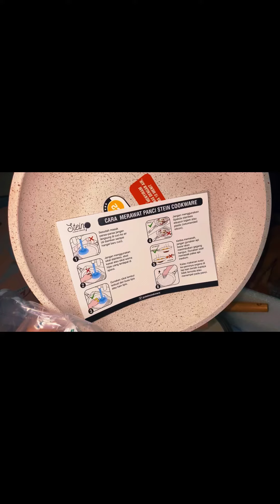Unboxing stein cookware || glowpan set series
Hai hai hai sahabat LCH,

Jadi kali ini aku mau share video unboxing aku, Yap betul banget aku mau unboxing 1 set panci cantik dari stein cookware glowpan series, warna panci nya kiyowo banget, pink nude, 1 set panci ini terdiri dari wok pan 26cm (beserta tutup kaca), fry pan 22cm (non tutup), dan sauce pan 16cm (beserta tutup kaca), sudah dapet bonus sutil gemes dan sabut pencuci pan nya,

untuk link pembeliannya aku sertakan disini ya,

SELAMAT MENONTON

Terimakasih.